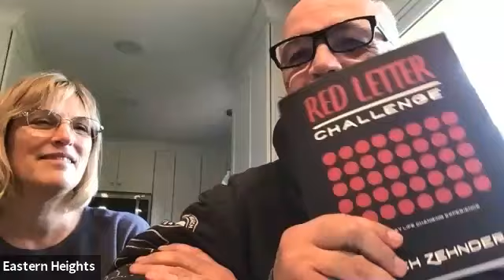Red Letter Challenge- Going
~ @EHLC on Facebook